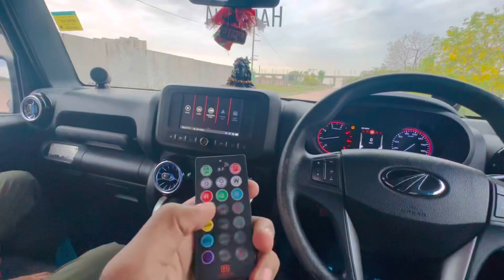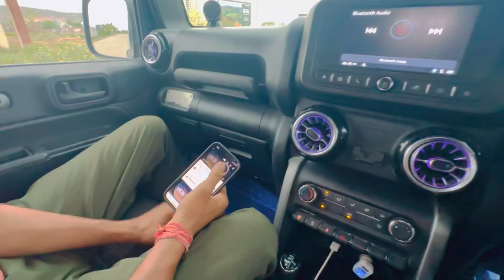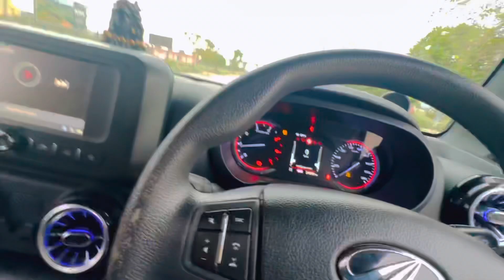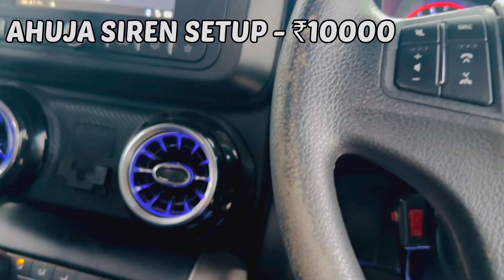My Thar Music System & Interior Modifications | इतनी तेज़😱 Awaz कभी Nahi❌ सुनी होगी | One☝️& Only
Mahindra Thar
Thar modifed
Thar modifications
Thar
Music system
Siren
Loudest thar music system
Thar craze
Thar lovers
First time on YouTube
Black thar
Zblack
Thar Ac vents
Rockford
Focal components
Bose tweeter